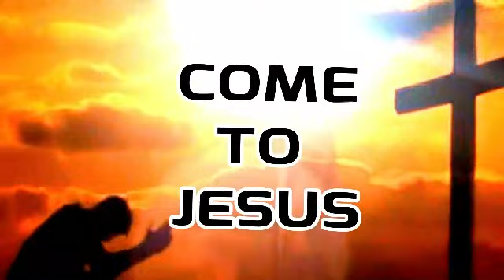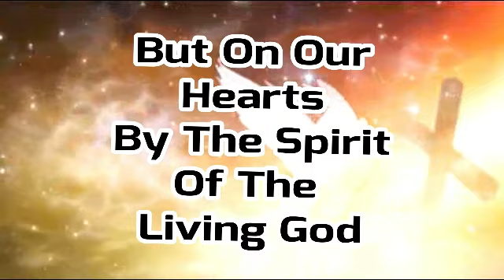WORDS NEVER SPOKEN BEFORE From Harland's Notes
Here is a list of the words never spoken before in Harland’s notes, I will break them down for explanation one by one in the video.
THE BIBLE IS AN IDOL
THE BIBLE IS THE MARK OF THE BEAST
MATTHEW, MARK, LUKE AND JOHN
TWO WORDS OF GOD
TWO WITNESSES
SCRIPTURES CAN’T FORGIVE YOU
THE FOUNDATION TEACHINGS